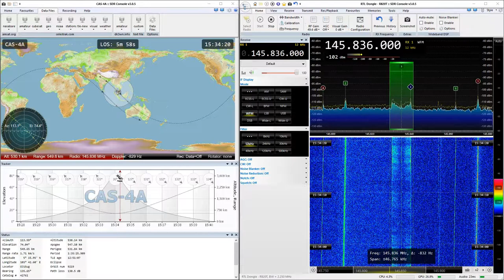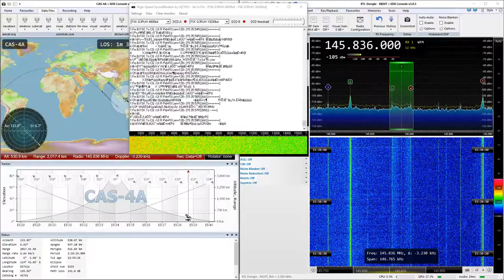2019-02-15: CAS-4A: FSK4k8 (FM) @ 145.836 MHz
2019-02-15: FSK4k8 (FM) signal from CAS-4A satellite at 145.836 MHz with RTL SDR